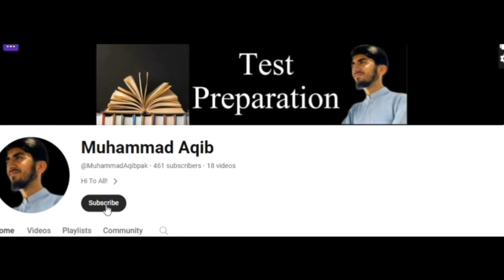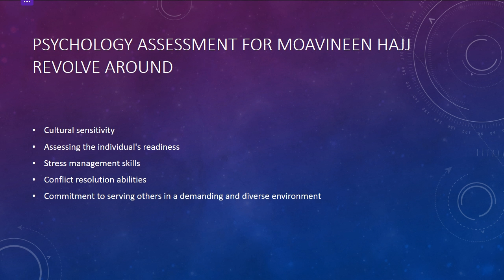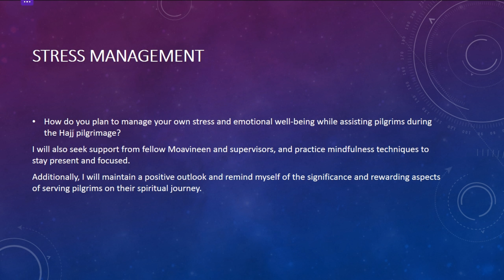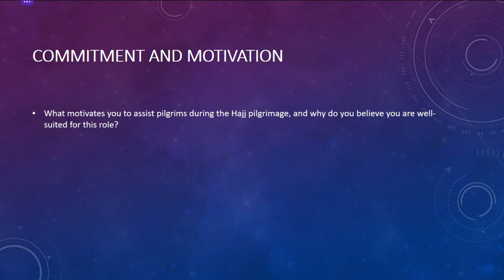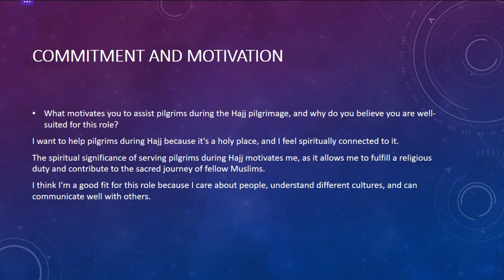Moavineen Hajj Test Preparation | Psychology Assessment | Muhammad Aqib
This video is made for the preparation of psychology assessment portion of Moavineen hajj test. In this video i discuss about possible questions for psychology assessment portion of test. If you have any suggestion about aptitude test or psychology assessment test you can give it to us through comment section.